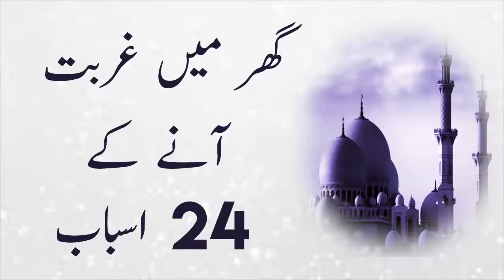Rizq Mein Kami Ke Asbab | In Urdu - Fun Kadah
Rizq mein kami ke asbab.
This video is in Urdu language presented by Fun Kadah.